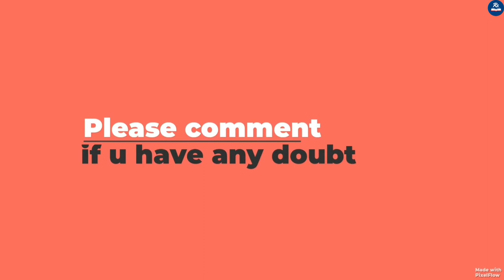Chemical Reaction Engineering complete solution gate 2004 | Ranjan e institute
Welcome to Ranjan e-institute
chemical reaction engineering complete solution gate 2004 by Ranjan e institute
GATE 2004 chemical reaction engineering questions will be solved in this lecture
gate chemical reaction engineering solutions | chemical reaction engineering gate questions for chemical engineering
gate 2004 chemical reaction engineering complete solution